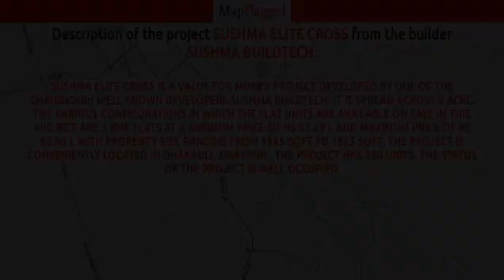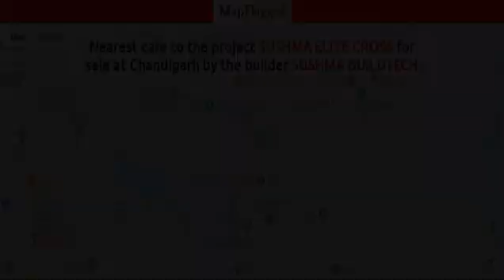Sushma Elite Cross by Sushma Buildtech | Chandigarh, India | MapFlagged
Sushma Elite Cross is a value for money Project developed by one of the Chandigarh well known Developers Sushma Buildtech. It is spread across 9 acre. The various configurations in which the flat units are available on sale in this project are 3 BHK Flats at a minimum price of Rs 57.29 L and maximum price of Rs 62.05 L with Property Size ranging from 1685 Sqft to 1825 Sqft. The Project is conveniently located in Dhakauli, Zirakpur . The Project has 320 Units. The Status of the Project is Well Occupied.

Following is the detail of Sushma Elite Cross, a project by Sushma Buildtech

Sushma Elite Cross : Chandigarh, India with the price structure:
3 BHK at 62.05 Lac having area 1825 Sq. Ft.
3 BHK at 57.29 Lac having area 1685 Sq. Ft.